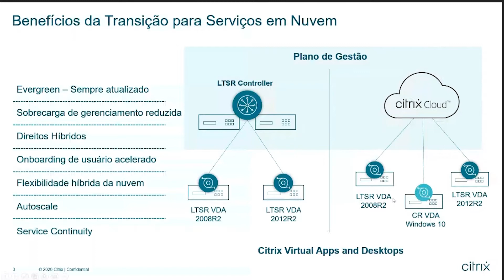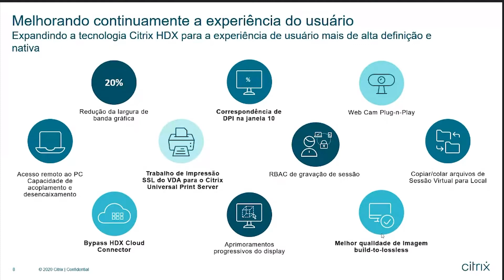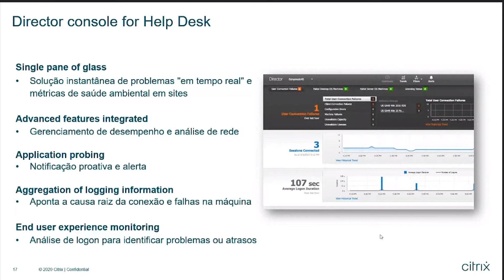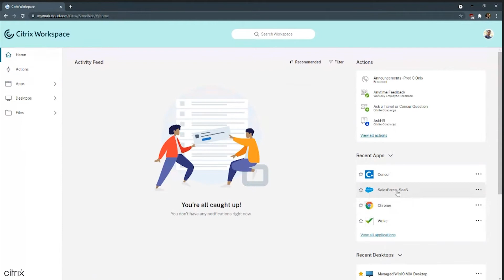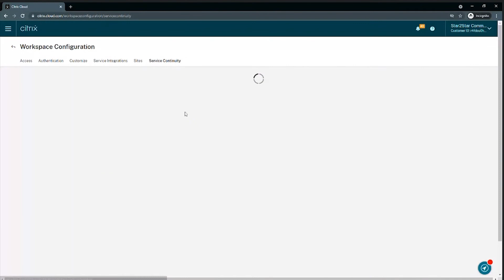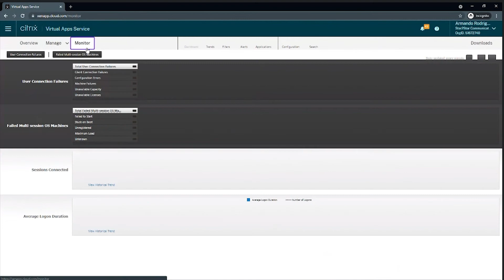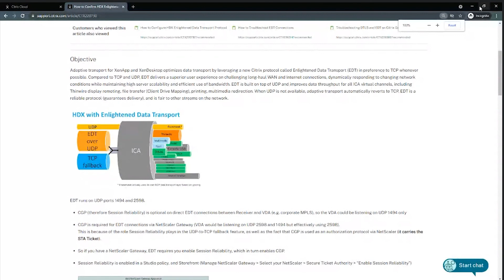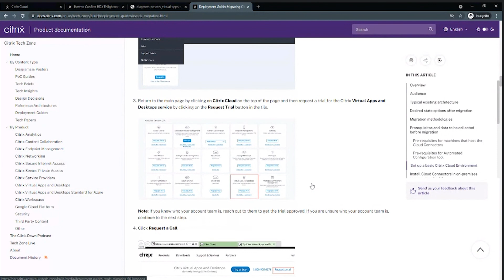Gestão de desktops como serviço para garantir a segurança dos seus dados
Armando Rodriguez (lead engineer da Citrix) e Alessandro Brisolla (pre-sales engineer da Synnex) demonstram na prática as principais ferramentas, políticas e funcionalidades da solução Virtual Apps & Desktop.